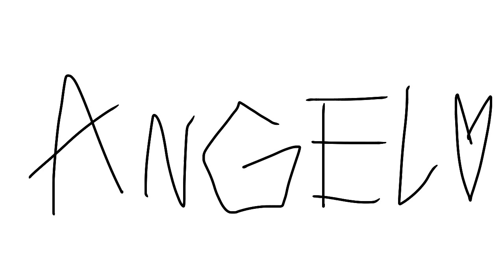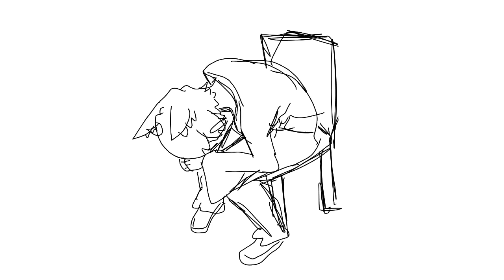Oh bubblegum meme lazy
Basic story behind it, nothing different than my other animations

Took me about 3 hours, no breaks

Characters used:

Akuma (the male wolf thing with black hair and horns)
Angel (the female fox thing with lily lavender hair and deformed antlers)
Skye (angels mother, the one with dark purple hair up in a pony tail)
Kokoro (the robot looking one, with pastel blue hair up in pig tails)
Laputa (the white rabbit standing up on two paws)

Basically the story here (which is basically cannon bcuz this is literally angels daily life) is akuma is attracted to angel. Kinda it. Like mentioned before, Angel is afraid of akuma due to his appearance, which is why she’s scared throughout the animation (seen by how her mouth is the entire time). Akuma is basically harassing and stalking Angel the entire animation to get her attention, even if it’s negative

Edit: I FORGOT TO MENTION, my oc’s are from the fandom One Piece. This is why you see a transponder snail of Akuma in the animation!!